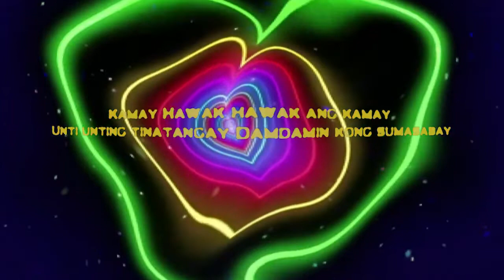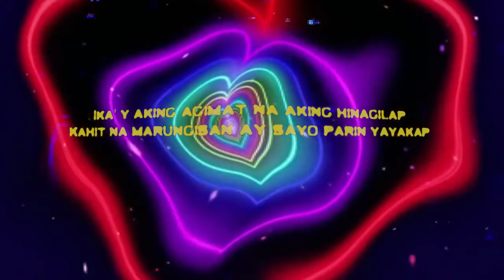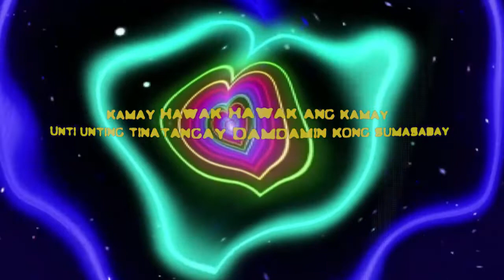Ingay Likha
Song written & Performed by: Hosue (Amsad Usad)
Mix and Mastered by: Reginald Ace Canlas
Lyrics Video by:  Etchel Letada

Dedicated to the Sacred Magic Mushroom, that helps the artist to conceptualize and making their psychedelic journey into more profound creation and be able to unleash their talent.
Can tiny doses of magic mushrooms unlock creativity?

The use of minute doses of magic mushrooms and truffles containing psychedelic substances could induce a state of unconstrained thought that may produce more new, creative ideas. "Microdosing" in this way may allow people to experience the creative benefits of psychedelic drugs without the risk of the so-called "bad trips".

Taking a tiny fraction of a normal dose of psychedelic substances is becoming a trend in some professional circles because this is thought to stimulate brain function and enhance mental flexibility and creativity.

Participants also had more ideas about how to solve a presented task, and were more fluent, flexible and original in the possibilities they came up with. Microdosing with psychedelic substances therefore improved both the divergent and convergent thinking of participants.

The Magic Mushroom Brew a.k.a Elixir of Wisdom is the result of a gruelling years of journey to find the perfect recipe for a powerful and uniquely effective magic mushroom brew. Our Magic Mushroom Brew combines the power of nature and life forces providing: Psychological Enhancement, Treats depression and anxiety, Increase in openness, Helps treat addiction, Dissolves ego, Improves creativity, Improves focus, Social Benefits, Self Efficiency, Improved Energy and Cognitive Benefits.

Sacred Magic Mushroom Brew is working towards your Journey of Consciousness: from your Physical to your Spiritual.

What Else Possible?